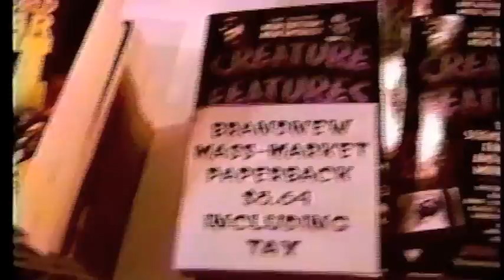Creature Features host John Stanley at Wonder Con '97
Outtake from episode #107:From The Vaults! At the Wonder Con a  Convention for Sci Fi, Horror, and comics. Our first interview with former TV show horror host John Stanley of "Creature Features." his was taken from a VHS tape edited on old primitive equipment from 1997 so we apologize for the sub par quality.